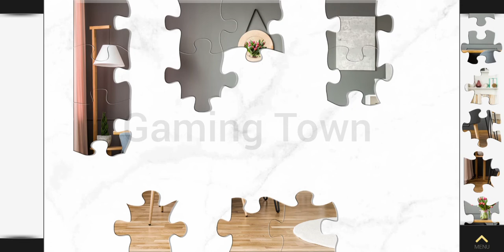Magic Puzzles. Beautiful Dining Room. Summer Home Decor. My Gaming Town.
Hello guys.